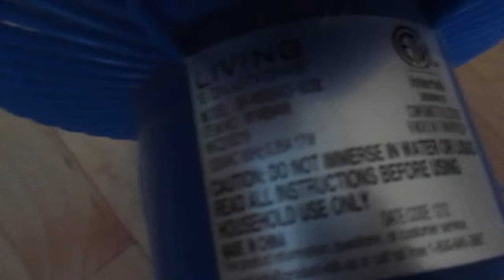Living Solutions Desk Fan